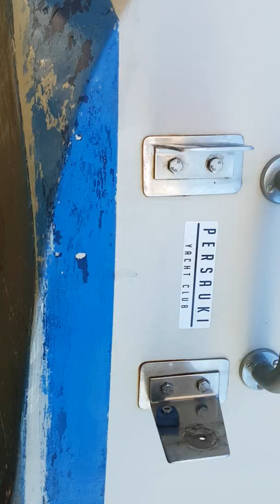Current situation with the bottom part